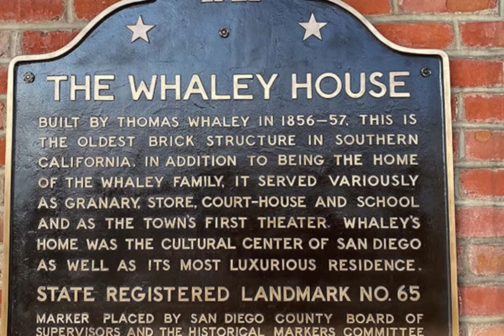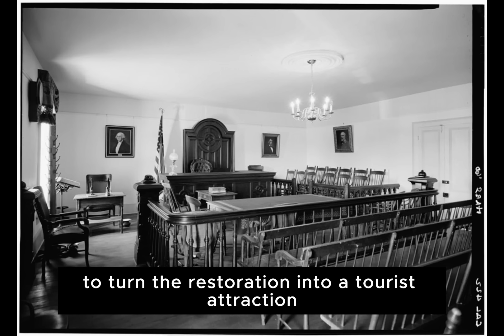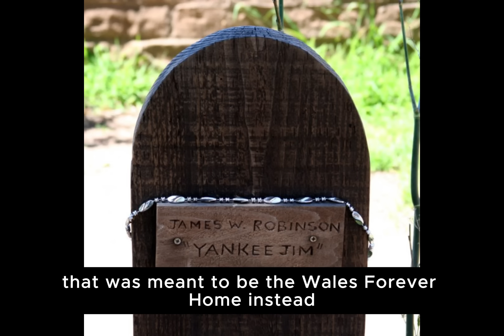The Whaley House: Unveiling the Haunting History of America's Most Haunted Home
The History of the Whaley House in San Diego, California.
The Whaley House is an 1857 Greek Revival style residence, built on top of a cemetery and execution site, The Property is Known For Being Americas Most Haunted Building And the residence of The Whaley Family, There Have Been plenty of reports of Poltergeists and Ghosts of past residents, paranormal investigators have taken a keen interest to this historic landmark.